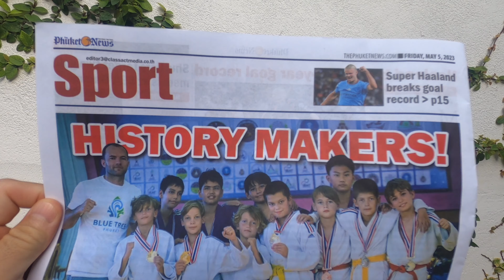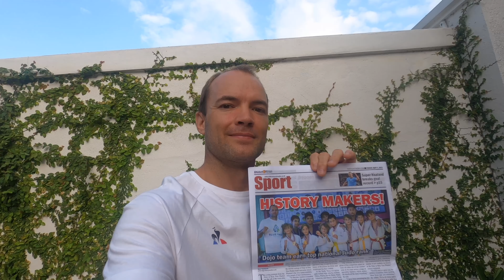Judo’s life (Dojo Phuket Thailand)